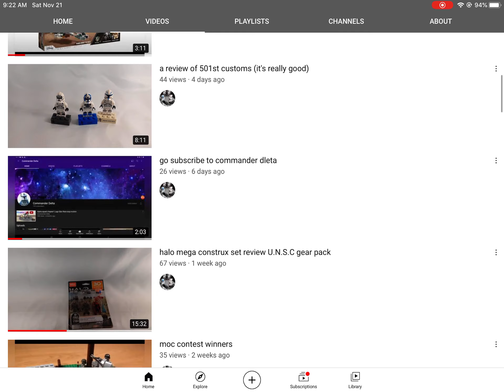HAPPY BIRTHDAY MEGA MANIACS!!! 🥳